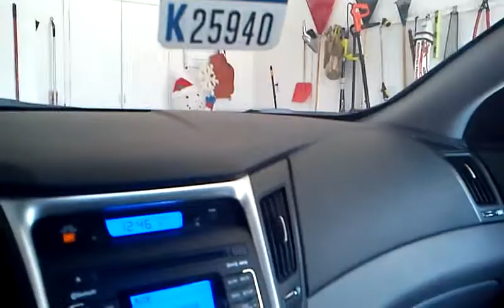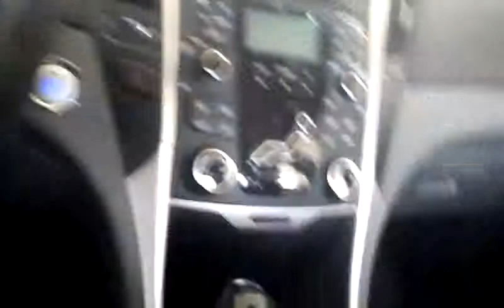September 24, 2012 1:47 PM